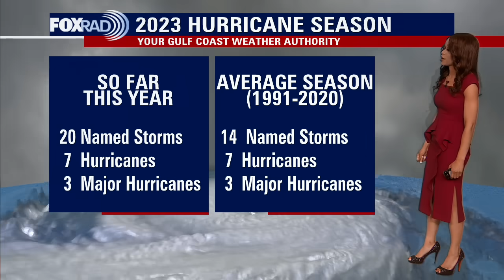Tropical Weather Forecast - November 15, 2023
We are about two weeks away from the end of the 2023 hurricane season. Tropics are heating up with two possible systems to watch. First is in the SW Caribbean with a medium chance to become a tropical depression or possibly Tropical Storm Vince over the next few days. It could bring some rain to Jamaica, Haiti, Cuba and the Dominican Republic which could increase the flood threat there. A new area of low pressure is expected to form just off the SE Florida coast but will only have a 10% chance of survival into a tropical cyclone.